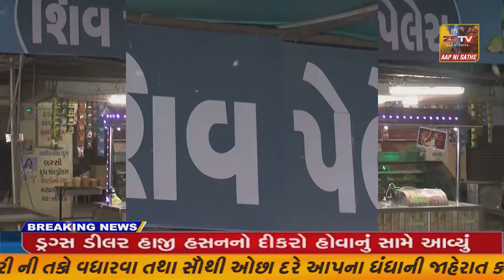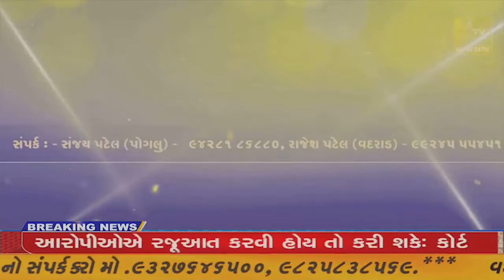રાજકોટ જિલ્લા ના ધોરાજી ના ભાદર નદી માથી એક વ્યક્તિ ની લાશ મળી આવી